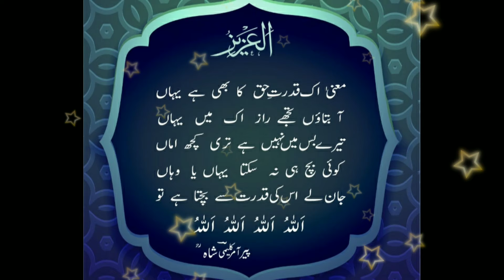Al Azeez | Naghma e Sarmadi | Mehw e Sujood | Kafeel Ahmed Aamiri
Naghma e Sarmadi from Mehw e Sujood written by Hazrath Allama Syed Muhammed Umar Aamir Kaleemi Shah Noori عليه الرحمة